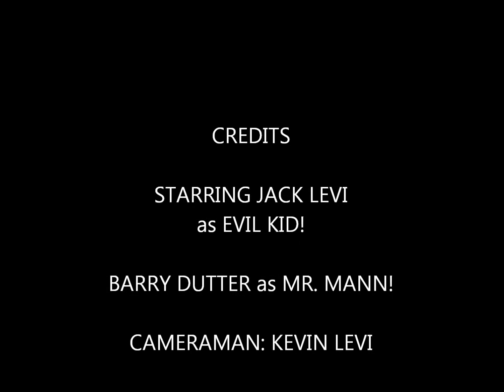EVIL KID in BRANCHING OUT!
That darn brat is at it again!